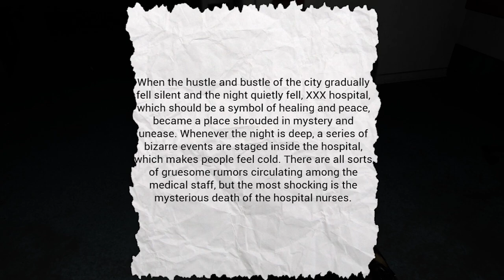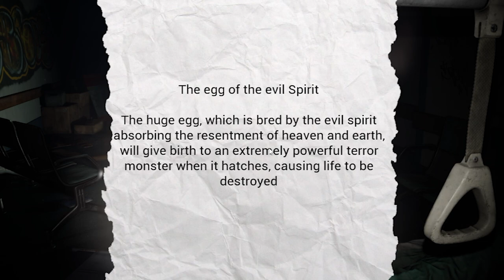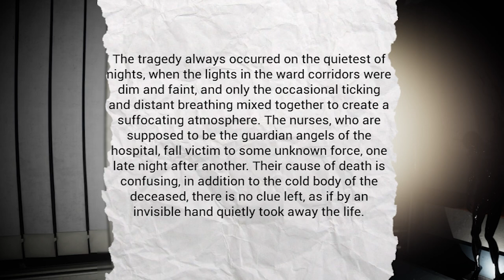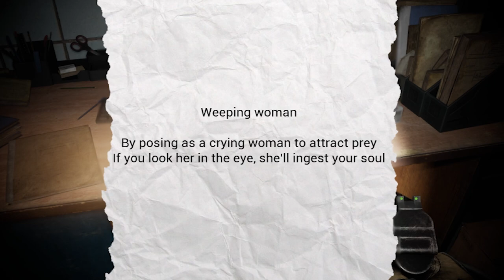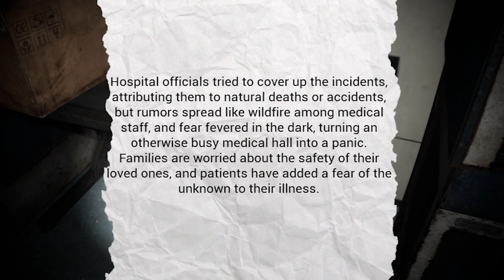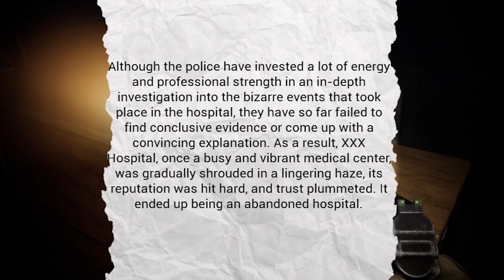Ladies Only! | CHUXIE 除邪 pt.2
Game Info Page:
除邪 (CHUXIE) is a surreal first person horror shooting game developed using Unreal Engine 5. The protagonist is a paranormal investigator responsible for investigating supernatural phenomena and eliminating demons. During an investigation, he discovers that evil creatures are incubating more powerful evil spirits. He must find a way to destroy these "evil egg" to prevent the birth of powerful evil spirits from causing huge disasters.
► ValentineGG_yt
► valentineggx